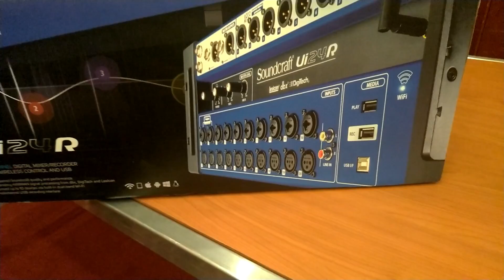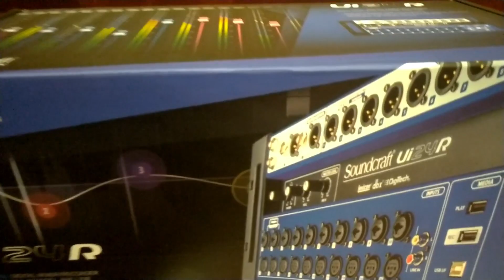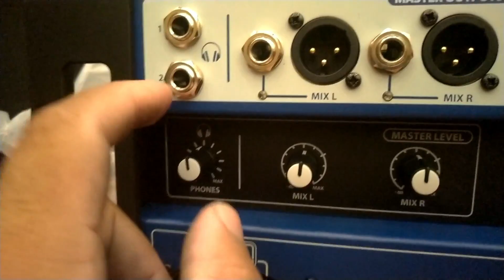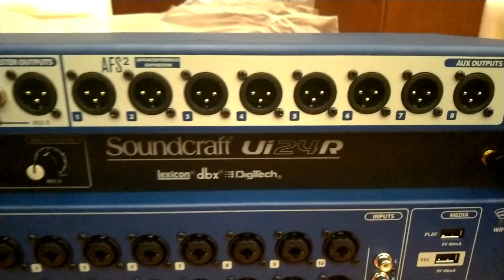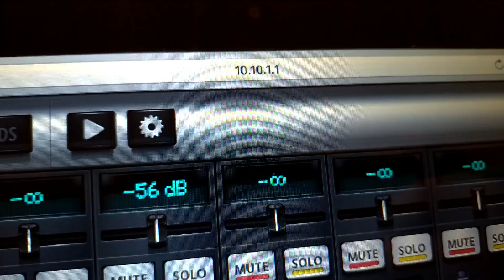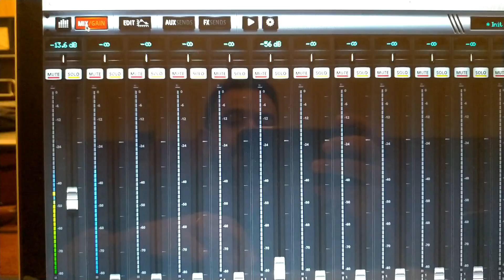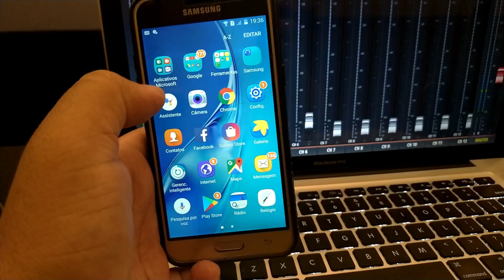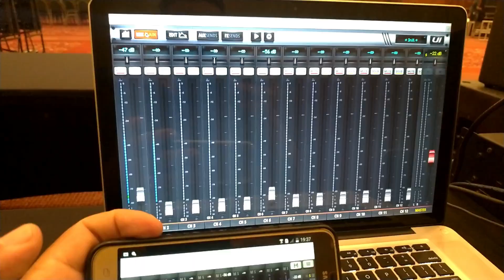Mesa de Som Soundcraft Digital Ui24R - 24 Canais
Noções básicas desse console da Soundcraft